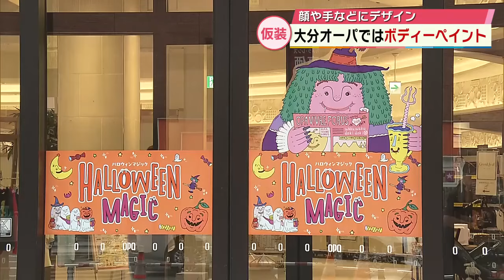ハロウィン 小学校では児童全員が仮装して授業 商業施設ではボディーペイントのサービスも 大分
ハロウィンの10月31日は、大分県内各地で仮装して楽しむ人たちの姿が見られました。

盛り上がりを取材しました。

全員で仮装してハロウィンを楽しんでいるのは、豊後高田市の三浦小学校の児童たちです。

この取り組みは外国の文化に触れることで英語に親しみをもってもらおうと授業の一環で行われました。

10月31日は全校児童12人それぞれが自作のコスチュームを身にまとい参加。校内をめぐり、先生たちと英語で会話をしてお菓子をもらっていました。

◆児童
「死神です」「することがなかったから（死神にした）」
◆児童
「みんなが仮装してきているのが前日からすごく楽しみで、きょうみんなと教室を歩いているときはみんなとハロウィーンを楽しんでいる感じがして楽しかった」

一方、大分市でもハロウィーンを楽しむ人の姿が。

◆刀祢優月アナウンサー
「こちらの会場ではハロウィーン限定のアーティストによるボディーペイントが行われてます」

大分市中心部にある大分オーパでは仮装した人たちがボディーペイントのサービスを受けていました。

料金は500円で、おばけや黒猫など好きなデザインを選び、5分ほどで完成。

顔や手などにそれぞれの仮装にあうデザインを描いてもらっていました。

――今からこの格好でどこへ？
◆ボディーペイントをした子供たち
「お菓子をもらいに行く」
――なんて言うの
「トリックオアトリート、お菓子をくれないといたずらするぞ」
「ハッピーハロウィーン」